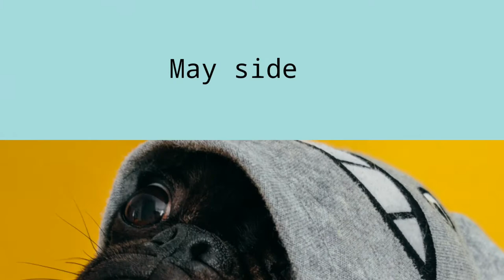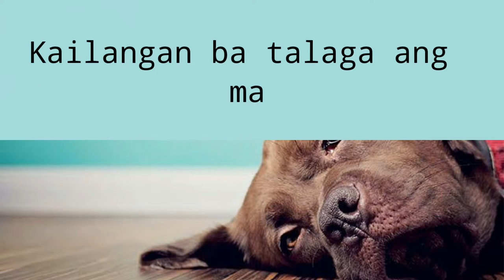PAGBABAKUNA NG ASO|MGA KATANUNGAN? | QUESTIONS ABOUT DOG VACCINATION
Kailan mag papabakuna ang alagang aso? Ilang beses? Kailangan ba kung gusto malaman ay manood ...